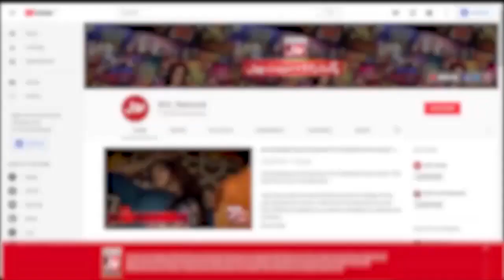Khekahsan Sohail Beautiful Naat |Star Naat Khawan |Naat Competition | Faysal Quraishi | Ramazan Mein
Khekahsan Sohail Beautiful Naat | Star Naat Khawan | Naat Competition | Faysal Quraishi | Ramazan Mein BOL | Iftar Transmission